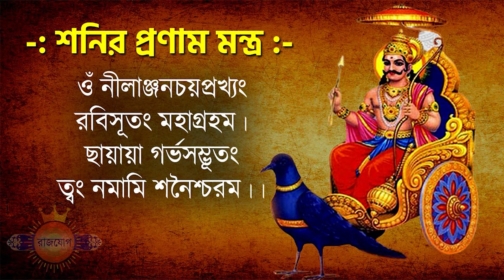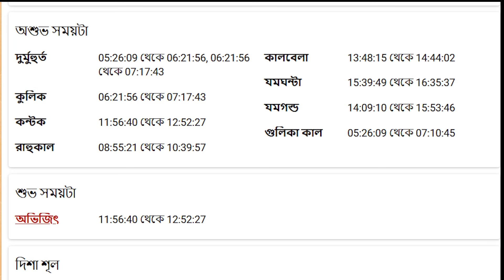কন্যা রাশি - ২৯শে জুন ২০২৪ - আজকের রাশিফল - Kanya Rashi - 29th June 2024 Ajker Rashifal - Virgo